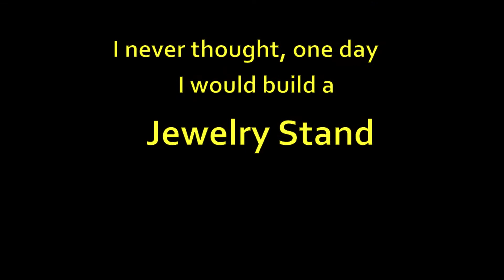How To Make A Jewelry Stand - Perfekt Present DIY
I think this is the beginning of a new cathegory of videos on this channel. The cathegory is called: "I never thought, one day I would build a..."
That is the truth. However, I am happy with the outcome - I think it is a beautiful thing.